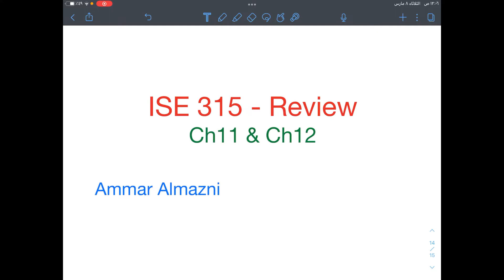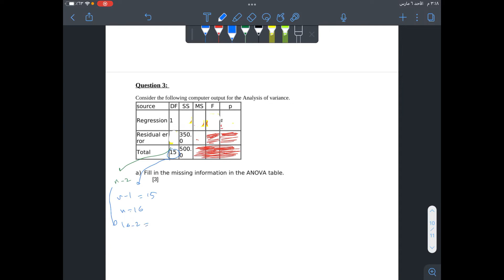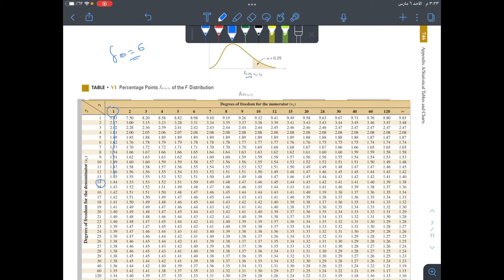KFUPM - ISE 315 - Review questions Chapter 11 and 12 | أرشفة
KFUPM - ISE 315 - Solving Session - CH 11 & CH 12 | أرشفة
من تقديم الطالب: عمار المازني

أرشفة هي مبادرة طلابية، والتي نسعى من خلالها أن نكون المنصة الأولى للطالب في جامعة الملك فهد للبترول والمعادن للجانب الأكاديمي/غير الأكاديمي

بإمكانكم إيجاد جميع المقاطع والملفات في منصة أرشفة عبر الرابط التالي

00:00:00 Intro
00:00:24 Q1 a
00:07:44 Q1 b
00:11:20 Q1 c
00:12:04 Q1 d
00:17:39 Q2 a
00:24:22 Q2 b
00:25:45 Q3 a
00:33:49 Q3 b
00:34:21 Q3 c
00:35:14 Q4 a
00:38:47 Q4 b
00:40:13 Q5
00:46:12 Q6
00:49:49 Q7
00:52:43 الختام